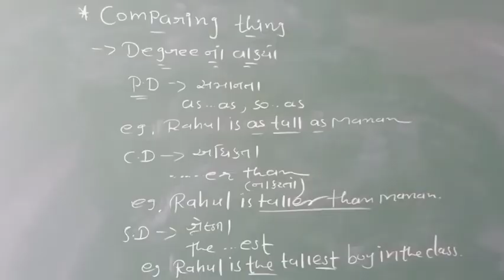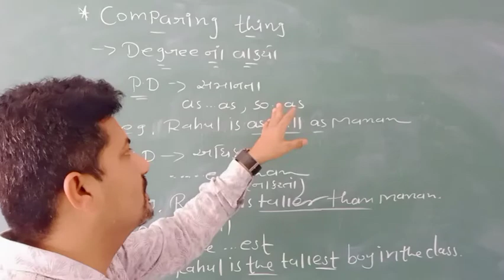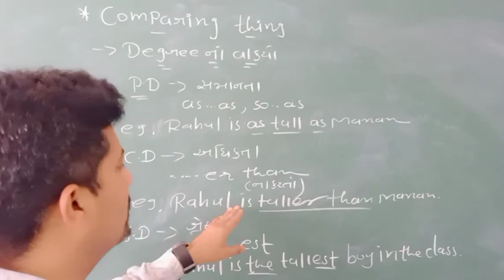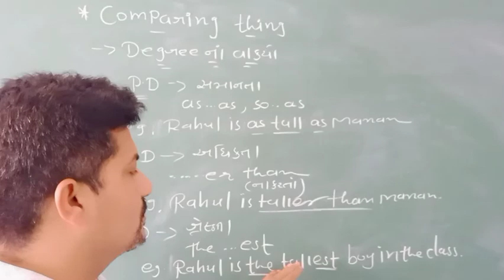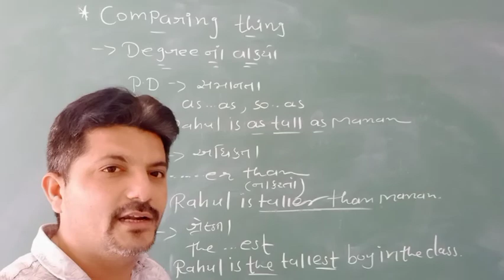Std 10 th Functions